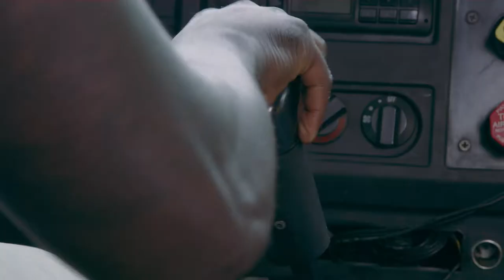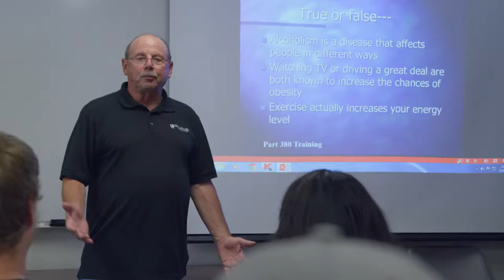Cecil College CDL Program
Cecil College Commercial Driver's License Program